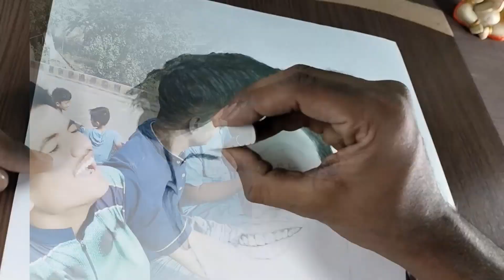miss you bhai 🥺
प्रत्येकक्षात जरी नसला ,
तरी आज कायम आठवणीत राहील ,
कुठेतरी हसवणारा चेहरा ,
आज मात्र सर्वाना रडवूण गेला |